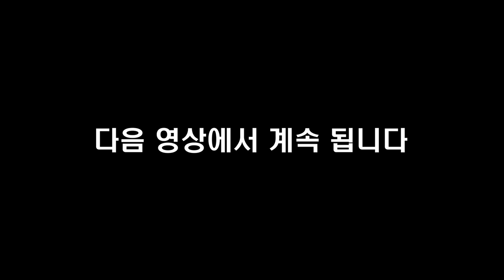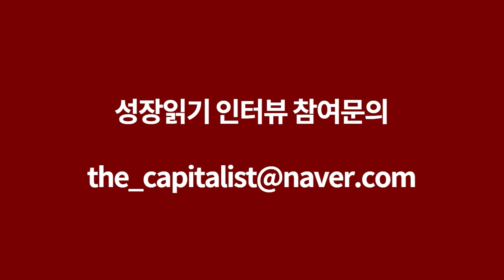첫 주식투자로 모두 잃고 비로소 깨달은 것들 I 한주주 3부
📚 『 월급쟁이의 첫 돈 공부 』 도서 구매 📚

고맙습니다.